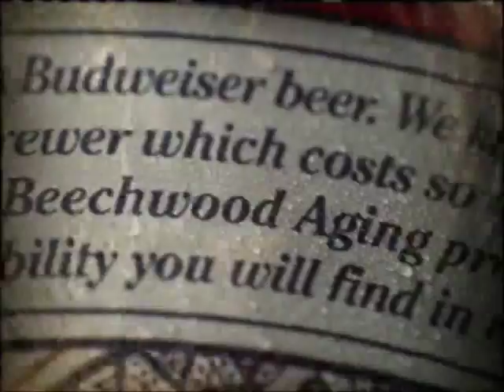Budweiser Beer Commercial! Audio by SpotWorks Production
Yes, we are a radio production company But often, clients come to us with a finished TV spot, but no audio.  Which was the case with this Budweiser commercial.  So I mixed the voice, sound effects and music for the TV spot.

On this spot I used the voice over services of Ken Eaken as featured From there, I mixed in the music and the sound effects to match the audio.

This spot was originally voiced by George Clooney, but Budweiser did not have the rights to use George in Paraguay (or did not want to pay to use him there). Perhaps they thought, why spend the money when people may not even recognize his voice.  So they had us provide the voice and produce the audio for that market.